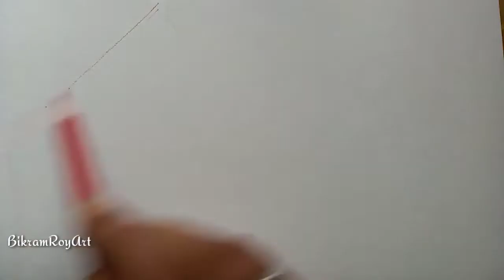bikramroyart Soft Pastel Techniques ( Step by Step )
Soft Pastel Techniques ( Step by Step )